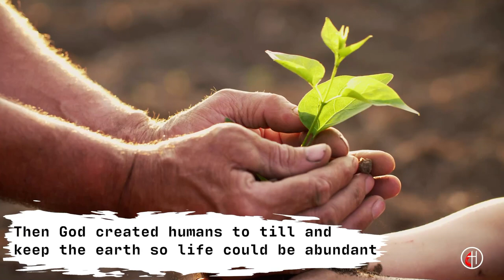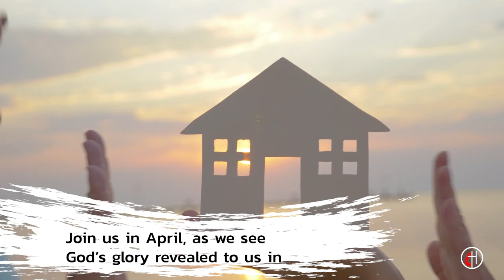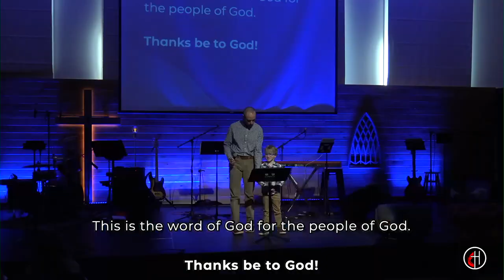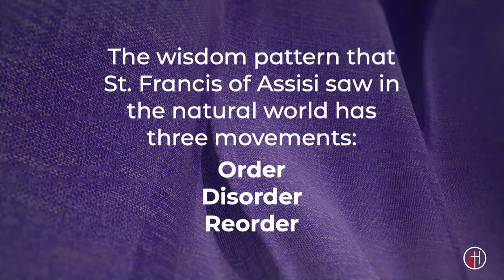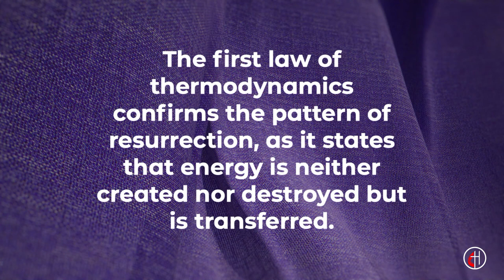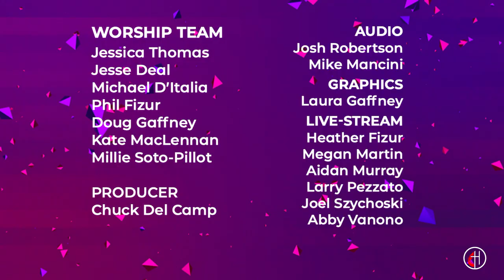Modern Worship // Why Do You Weep?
Welcome to the Modern Worship Service of Haddonfield United Methodist Church for Easter Sunday, March 31, 2024! Rev. Chris Heckert preaches the message "Why Do You Weep?"

0:00 Greeting with Jessica Thomas
0:33 Opening Song: Praise
4:57 Welcome and Announcements with Pastor Cricket
7:33 Special Youth Group Announcement
8:29 April Sermon Series Trailer: Our Common Home
9:31 Praise and Worship: Yes He Lives
14:01 Praise and Worship: What He's Done
17:48 Pastoral Prayer with Pastor JiSun
23:17 Scripture: John 20: 1 - 18
26:32 Sermon: "Why Do You Weep?" with Pastor Chris
43:37 Invitation for Offering with Pastor JiSun
44:52 Special Music: In Christ Alone/Solid Rock
48:54 Closing Song: Every Victory
53:01 Benediction with Pastor Chris
53:58 Closing